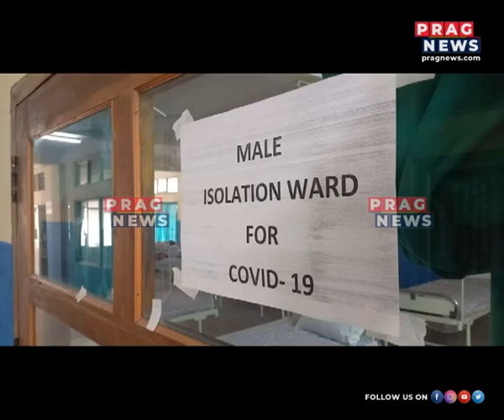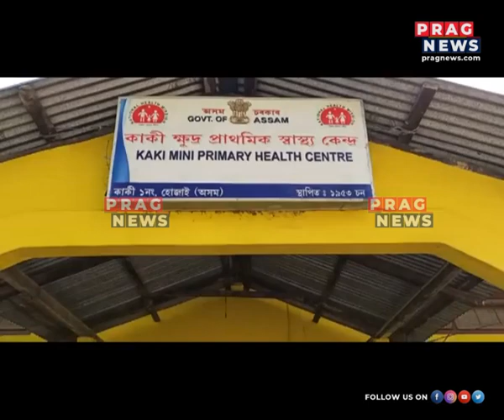Delhi doctor with Covid-19 symptoms dies after testing negative twice!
Watch the full clip to know more on this story.